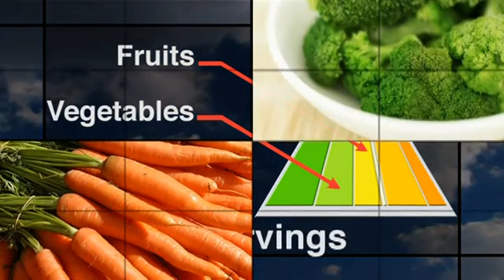Shakeology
Simplify your nutrition with Shakeology®, the Healthiest Meal of the Day®. Each shake helps you increase energy, become more regular, lose weight, and feel great.

Shakeology. The Healthiest Meal of the Day.

Why you need Shakeology now*

Shakeology can help you:

* Lose weight

* Reduce cravings

* Increase energy and stamina

* Promote healthy digestion and regularity

* Lower cholesterol1

Tastes delicious, too.

How Shakeology works

* Ingredients derived from whole-food sources deliver the daily vitamins, minerals, and other nutrients your body needs to curb cravings, allowing it to shed stored fat.

* More than 20 different antioxidants and phytonutrients help reduce free radical damage that can lead to heart disease, heart attacks, high blood pressure, and stroke.

* Fiber, prebiotics, and digestive enzymes help your body gently eliminate toxins more efficiently and promote better absorption of nutrients.*

Whats in Shakeology

* Protein and essential amino acids help build muscles and reduce food cravings.

* Prebiotics and digestive enzymes aid in improving digestion, regularity, and nutrient absorption.

* Antioxidants and phytonutrients help counteract free radical damage that can lead to degenerative diseases.

* A daily dose of vitamins and minerals provides your body what it needs to function for optimal health.

30-Day Money Back Guarantee
If you dont start to see and feel the benefits of Shakeology within the first month of using it, or if you're not 100% satisfied for any reason, just return it within 30 days for a full refund of the purchase price, less s&h—guaranteed. That's our promise to you.